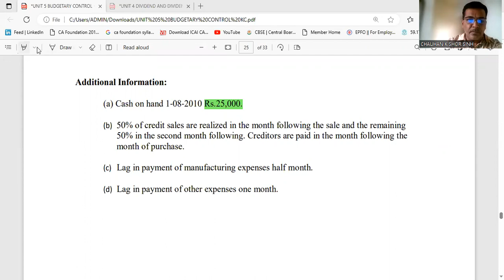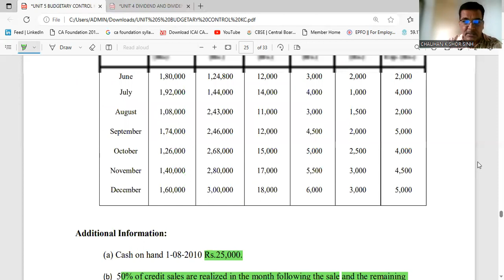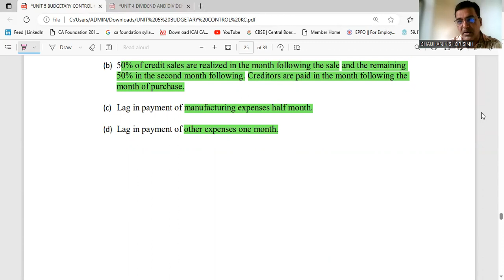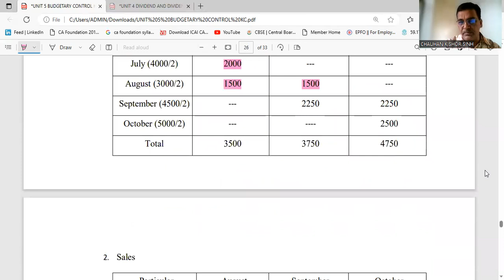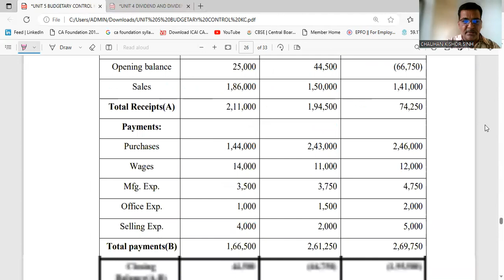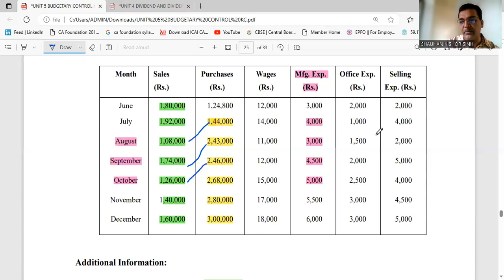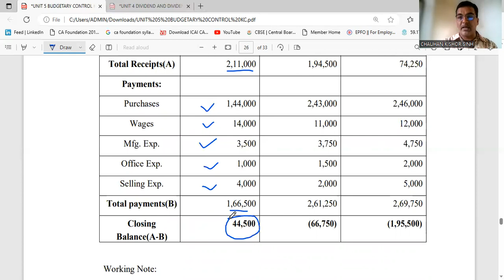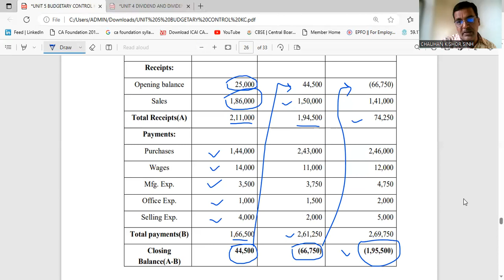BUDGETORY CONTROL 2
CASH BUDGET